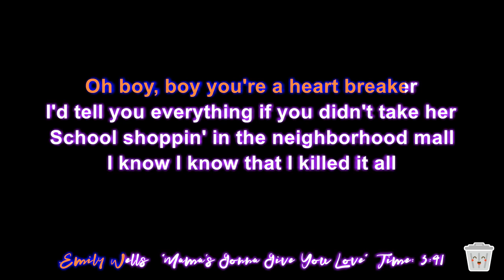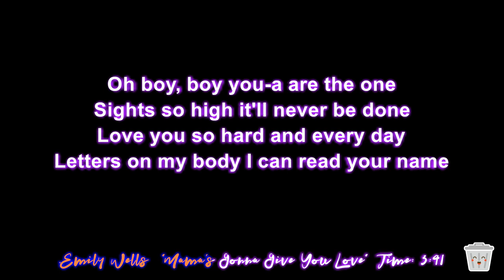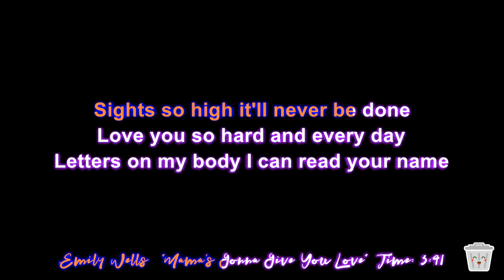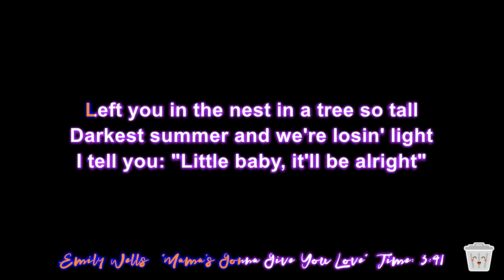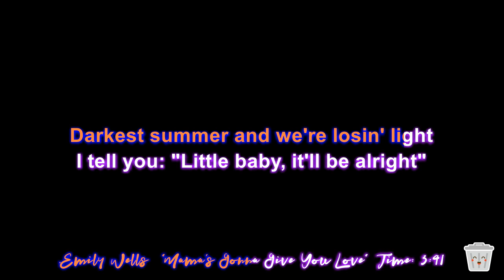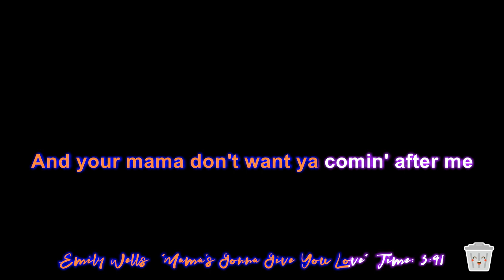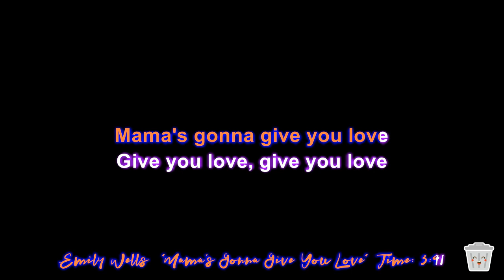Emily Wells - Mama's Gonna Give You Love (karaoke) folk, electronic, experimental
Introducing our mesmerizing karaoke track for "Mama's Gonna Give You Love" by Emily Wells! Immerse yourself in the unique blend of folk, electronic, and experimental sounds that define Emily Wells' captivating style.